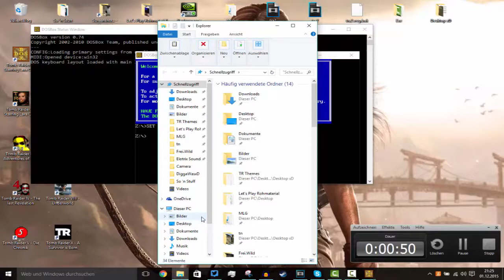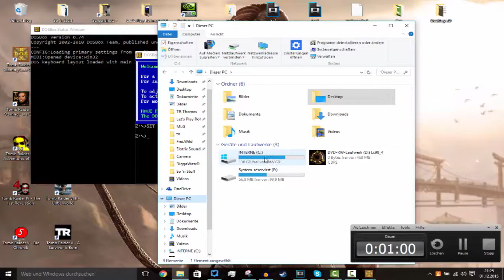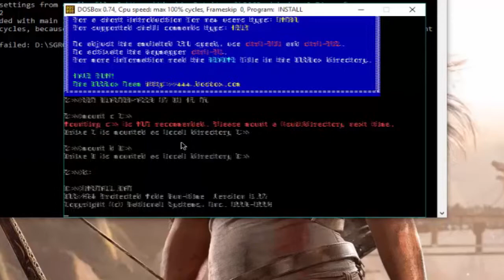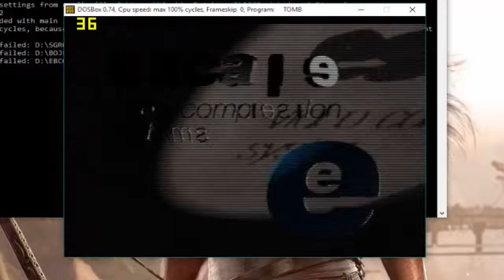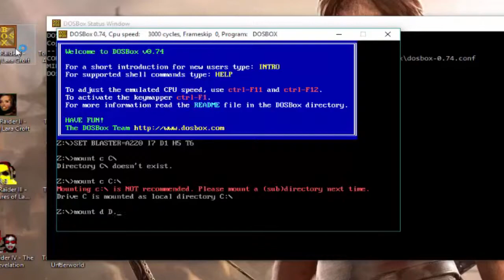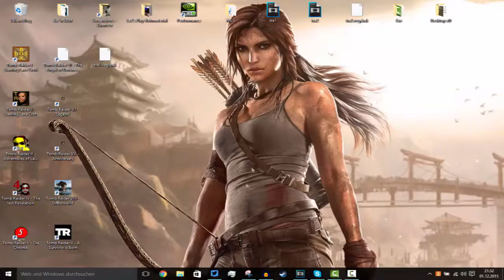Wie starte ich Tomb Raider I über die DOSBox? Tutorial | AstraStarLP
Ihr müsst noch nachdem ihr auf ''Latest version: 0.74'' geklickt habt noch euer Betriebssystem auswählen. Die DOSBos funktioniert auf ALLEN Windows OS. Bei Apple und Linux OS könnte es EVENTUELL Probleme geben.
*Mein Equipment*
Laptop: Samsung R519
GPU: NVIDIA GeForce G105m
CPU: Intel Core 2 Duo T6500 (2x 2.10GHz)
Mainboard: Phoenix (Modell weiß ich leider nicht :/ )
Mikrofon: Mondpalast Profi Kondensator
Maus und Tastatur sind zu Irrelevant für diese Liste :D
Wenn du Verbesserungsvorschläge hast, schreib's in die Komments!